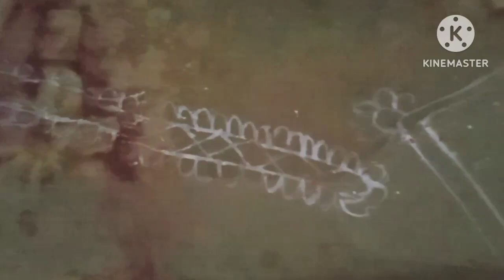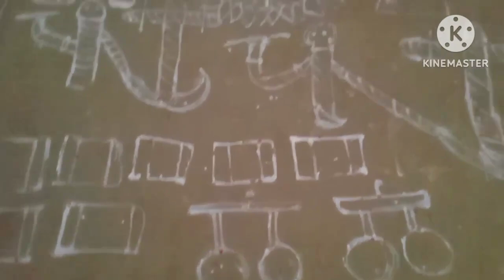मिथिलांचल प्रसिद्ध देवउठनी एकादशी चौक पूजा -देवउठनी एकादशी पूजा विधि एव तुलसी विवाह#devuthniekadashi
देवउठनी एकादशी व्रत कथा, देव उठानी एकादशी की कहानी, देव उठानी एकादशी पूजा विधि, देव उठनी एकादशी कैसे करें, देवउठनी एकादशी कैसे किया जाता है, देवउठनी एकादशी का महत्व, देवउठनी एकादशी करने के फायदे. 🙏🏻🙏🏻